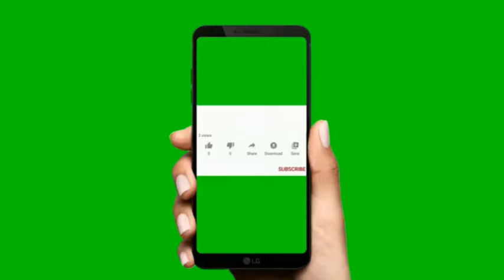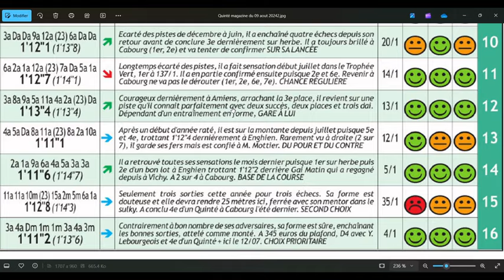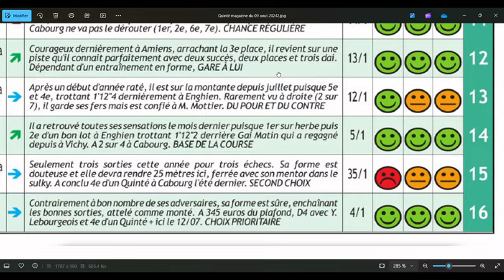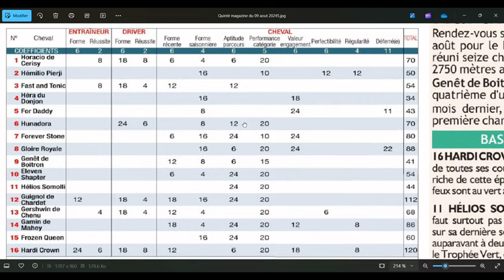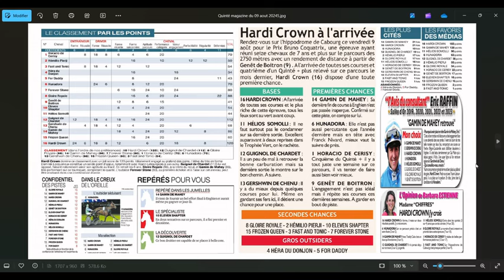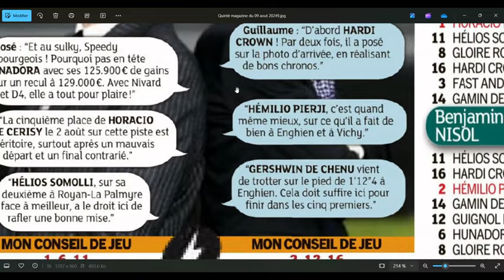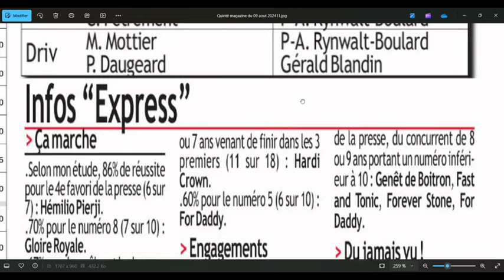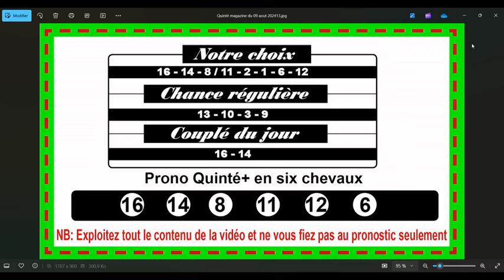PRIX BRUNO COQUATRIX, CABOURG, quinté+ du 9 août 2024